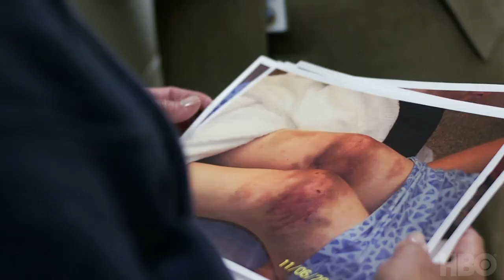Private Violence (HBO Documentary Films)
Private Violence premieres Monday, October 20 at 9PM, only on HBO.

It's HBO.